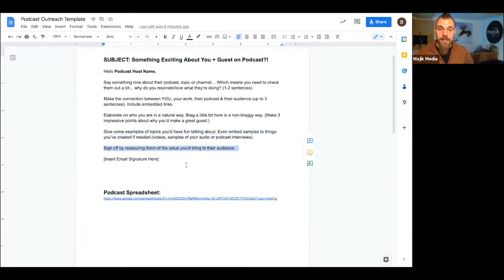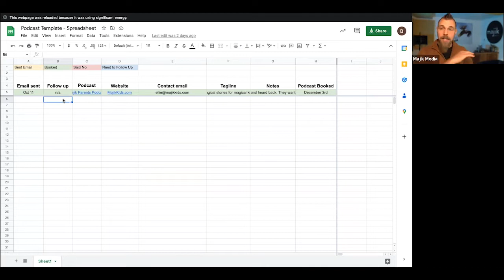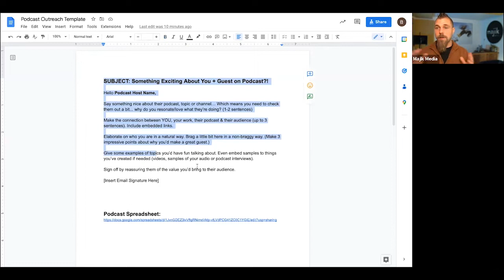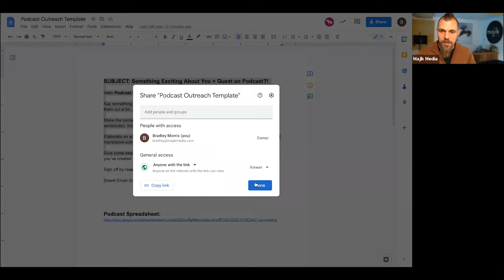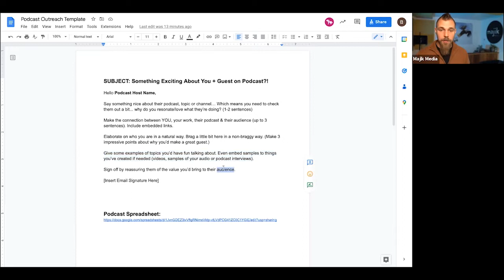Get a Ton of Podcast Interviews (Templates & Work Party)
Let’s face it: YOU casually & confidently sharing your life’s story, unique perspective, message or transformational processes with as many people as possible is a good thing, right? Well, it’s a scientifically proven fact that Podcasts are one of the best ways to do just that. In this session, you are going to follow a proven process to get as many interviews as possible in 2-hours. Results guaranteed!

Get the coaching you need to take your life's work to the next level.